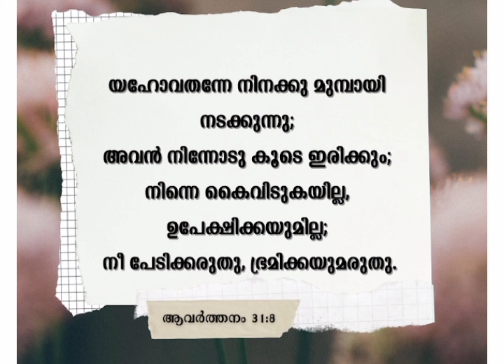ഈ ദിവസത്തെ വാഗ്ദത്ത വചനം കർത്താവ് നമ്മൂടെ കൂടെ ഉണ്ട് അവിടുന്ന് നമ്മളെ കൈവിടില്ല ധൈര്യമായി നില്കാം